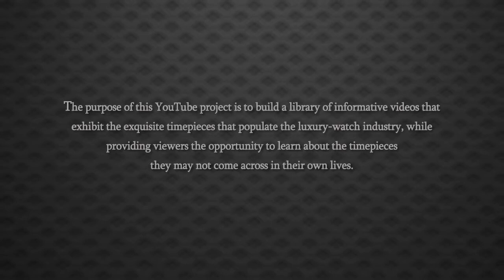Men's Rolex Watch Day Date Single Quick 18k Yellow Gold Automatic Watch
The Rolex Day-Date Single Quick 18k Yellow Gold Automatic Watch model is a great sample of luxury watches for men. This piece of Rolex luxury watches features a 36 mm 18k yellow gold case. The thickness of the case is 12 mm. The strap is also made of gold. This sample of pre-owned luxury watches has a gold bezel round a beautiful white dial. The gold hands and gold Roman numerals are perfectly contrasted with the white background of the dial.